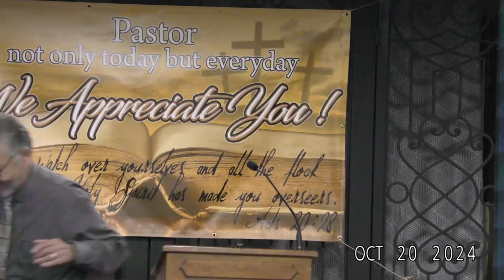Appreciate Your Shepherd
A. What Can You Do to Show Your Appreciation?
1. You Can Help Them
(I Thessalonians 5: 12; 2: 9; 3: 8;
I Corinthians 9: 9 - 14; Philippians 4: 15 - 16)

2. You Can Value Them
(I Thessalonians 5: 12; II Corinthians 10: 10;
11: 5 - 9)

3. You Can Submit to Them
(I Thessalonians 5: 12; Hebrews 13: 17; I Peter 5: 5; I Timothy 3: 1; Numbers 12: 1)

4. You Can Learn from Them
(I Thessalonians 5: 12; Proverbs 9: 9; 12: 15; 18: 2; Acts 17: 11)

5. You Can Respect and Esteem Them
(I Thessalonians 5: 13; I Timothy 5: 17 - 18)

6. You Can Get Along with One Another

7. You Can Minister to One Another
a. Deal with Wayward Sheep (v. 14)
b. Deal with Worried Sheep (v. 14)
c. Deal with Weak Sheep (v. 14)
d. Deal with Wearisome Sheep (v. 14)
e. Deal with Wicked Sheep (v. 15)